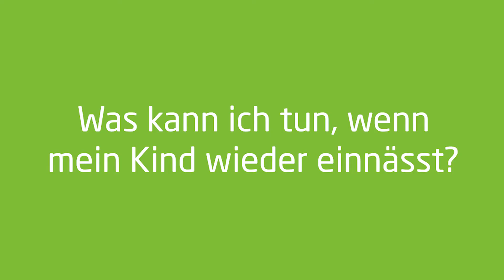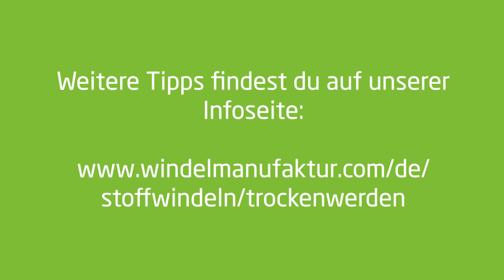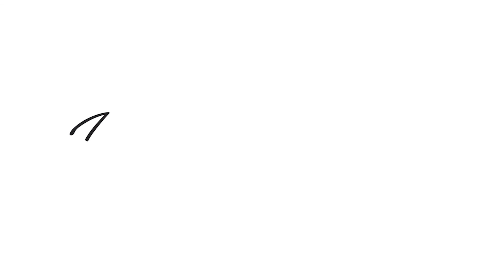Kind nässt wieder ein, was tun? Interview zum Trocken werden mit Liane vom Artgerecht Projekt.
Im Video bespricht Lea von der WindelManufaktur mit Liane Emmersberger vom Artgerecht Projekt das Thema Trockenwerden. Welche Schritte du als Erwachsener tun kannst, um dein Kind beim erneuten Einnässen zu begleiten, erfährst du hier.